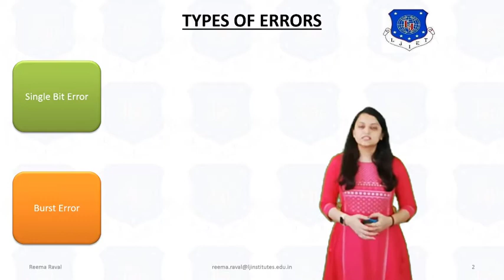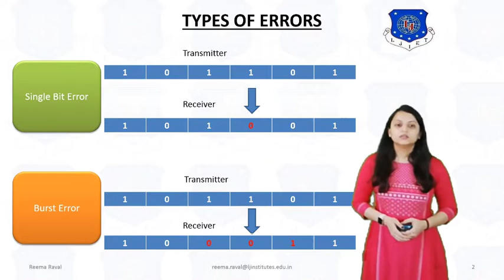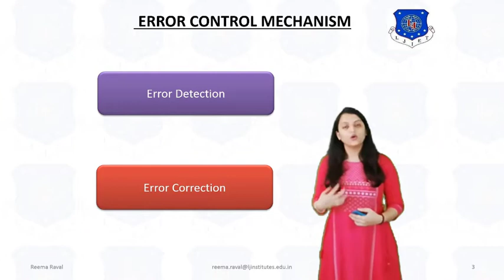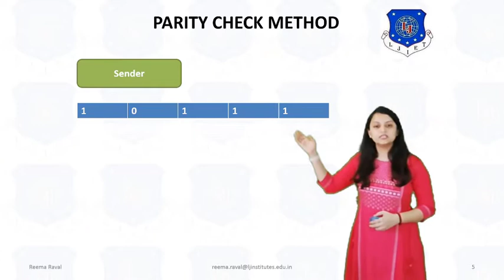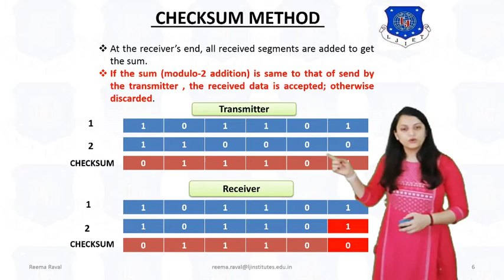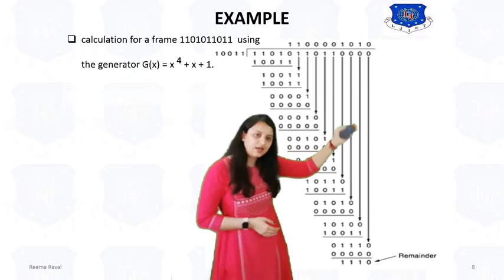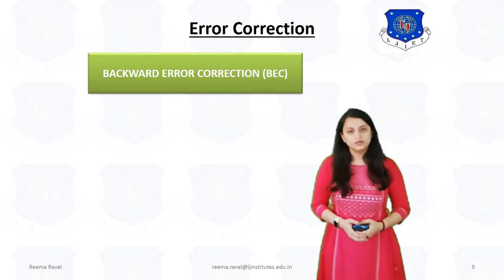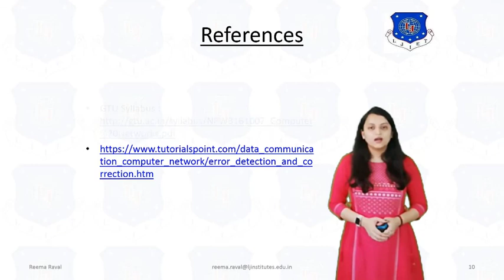CN_Session 08_Error Correction & Error Detection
Topic : Error Detection and Correction

Now from the video try to give answers for following questions:
1) What are the types of errors?
2) Give methods of error detection.
3) What CRC stands for?
4) What is even parity?
5) Which type of division is done in CRC method?
6) Give methods of error correction.
7) What FEC stands for?